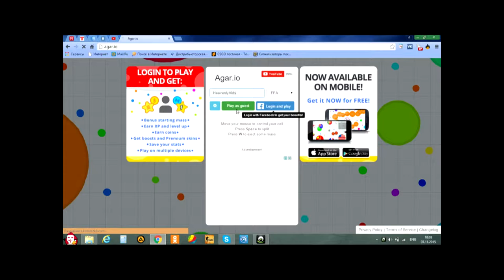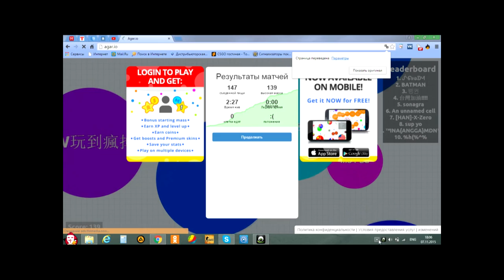Выживаем в Agar.io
Музыка из видео:
Yoe Mase - ничего больше (Kozoro Remix)